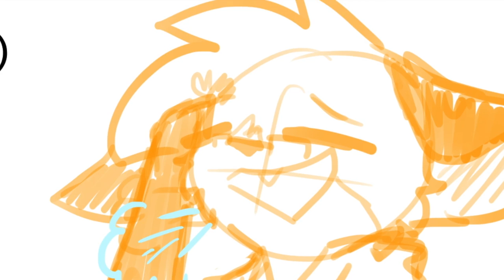IMPORTANT MUST WATCH UPDATE!!! Explains all my upcoming activites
I have an urge to call yalls Foxen for some reason. Thank you all so much, heck I dont even ask for subscribers or likes. I appreciate comments tho XD. Lololol I'm leaving tomorrow and literally the last possible minute I make such a hurried video explaning everything XD Plz go join my map its tons of fun I promise. I may open up Deviant art comissions? Idk. The songs used in this video come from iMovie so no copyright for me, HAH! Imma miss yalls Foxen so much QwQ. Bai everyone! Ciao! *^,^